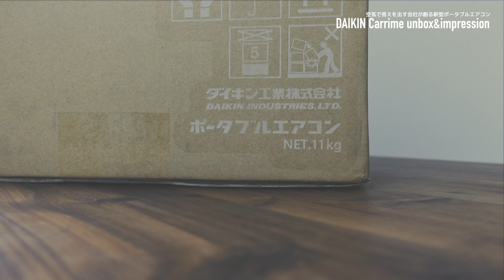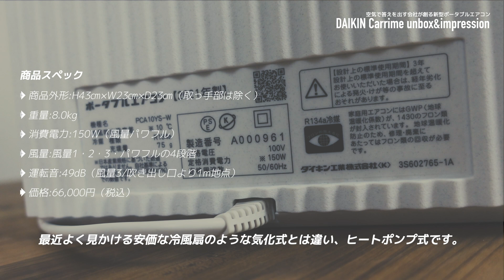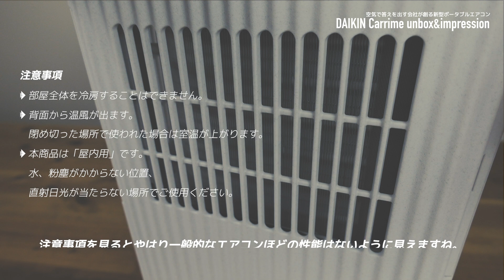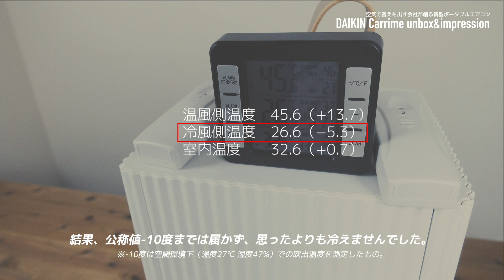ダイキンが仕掛ける新型ポータブルエアコンの実力は如何に？2021年最新のCarrime（キャリミー）を開封レビュー！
冷涼感が向上した2021年最新モデルが満を持して登場！
今回はクラウドファンディングではなく一般販売です！

・皆さまの声でCarrimeをもっと使いやすくしたい！
・周囲より-10℃ひんやりスポット冷風
・持ち運んで使いやすいコンパクトなタワー型
・こだわりの暮らしに調和する佇まいをデザイン
・低風量時にも快適な低騒音設計
・使い方に合わせた風量・風向調整用途に合わせた付属品が充実